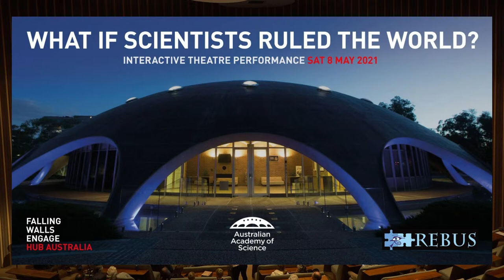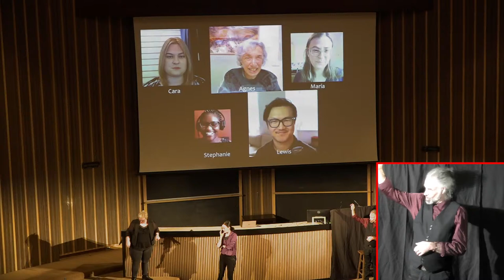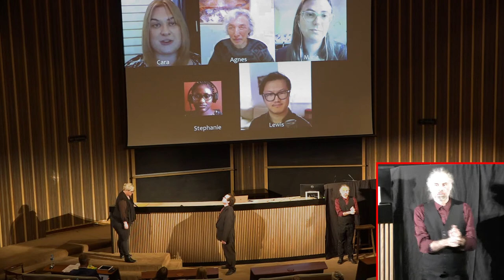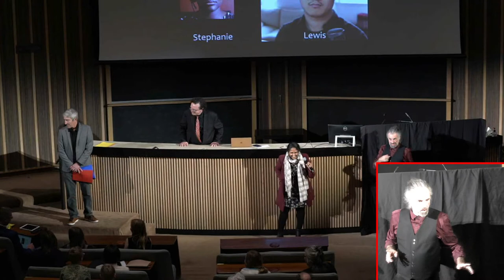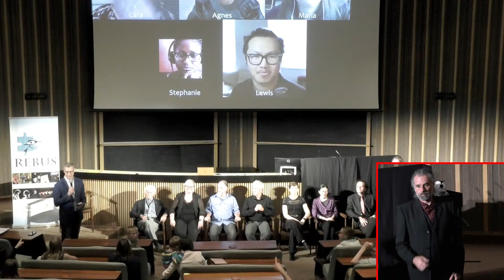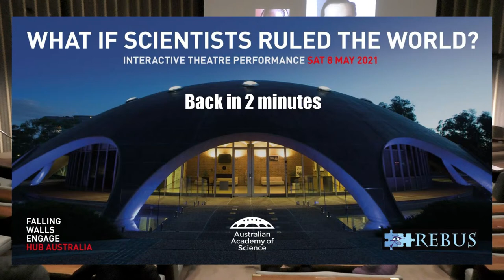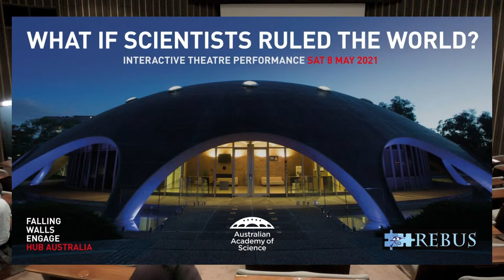What if scientists ruled the world?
Can finding the right words save the world?

On 8 May 2021, a group of science communicators and actors are taking to the stage at the Australian Academy of Science’s heritage listed Shine Dome.

Join a unique interactive theatre performance to experience an intriguing alternate world where science just might save humanity, or destroy it, depending on how it is used. The performance will follow a Forum Theatre format, where the audience's words shape what will happen on stage.

A co-production of Falling Walls Engage and the Australian Academy of Science, this event is directed by Rebus Theatre in Canberra, with the participation of Science Engagers—part of the Falling Walls Engage Hub Australia.

The performance will be live streamed. We invite those who are located within and outside Australia to participate.

We welcome children to attend, but the performance is best suited for teenagers and adults.